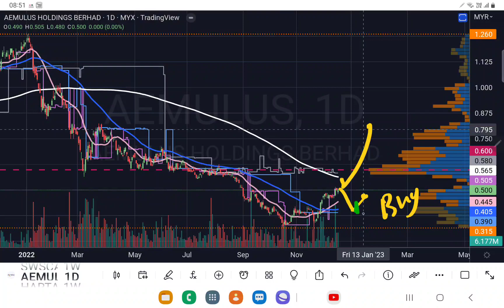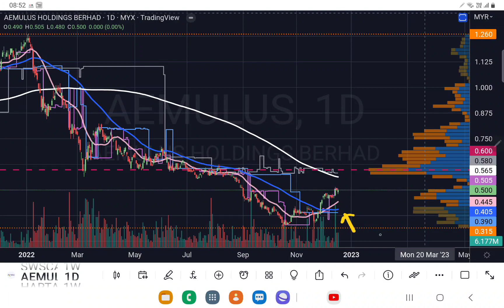AEMULUS 可以追高吗？[中英文字幕 ENG SUB][CC].YT会员问股福利.筹码峰技术分析.18122022.